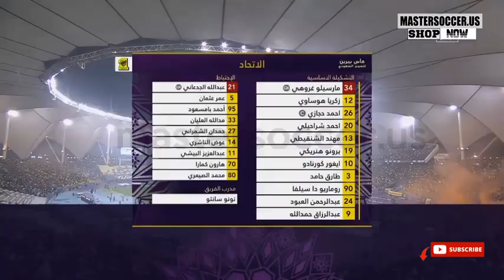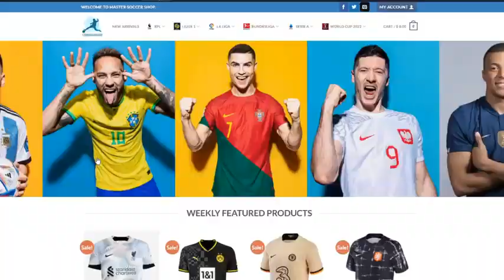Al Nassr vs Al Taawoun ' 7-2 ' 5 goals for Cristiano Ronaldo - Highlights & All Goals 2023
Al Nassr vs Al Taawoun 8-1 All Goals & Higlight Saudi Pro League-2023